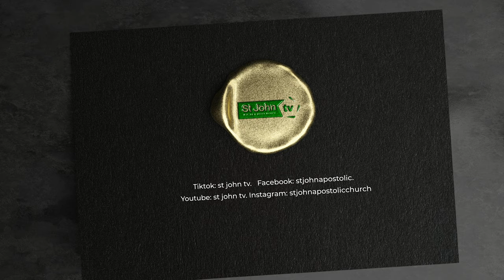Healing & Deliverance Feast Of Tabernacles. Cosmo City . South Africa 2024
Mutumwa St John making Jesus people